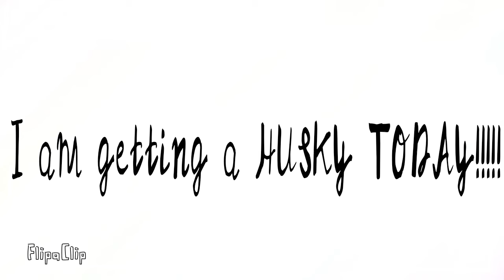I got a husky today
I will now make videos of my husky